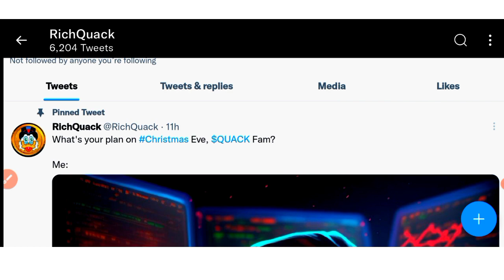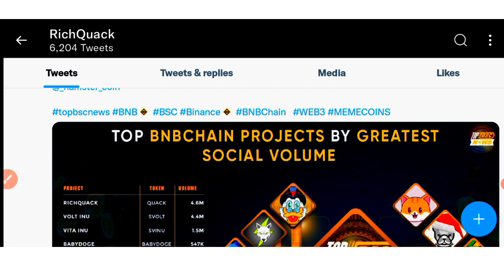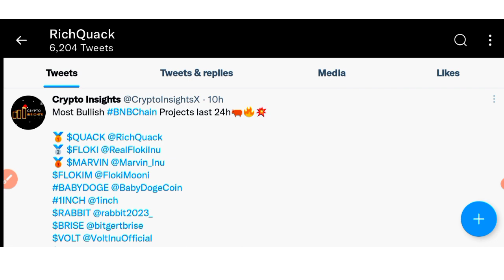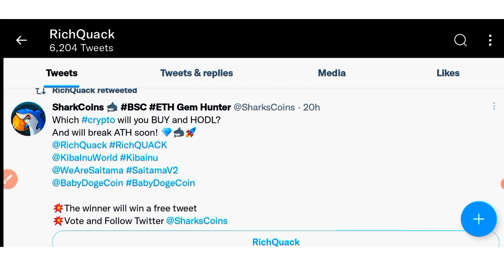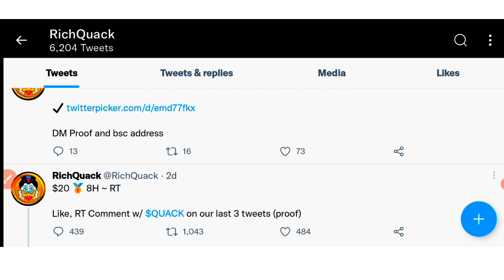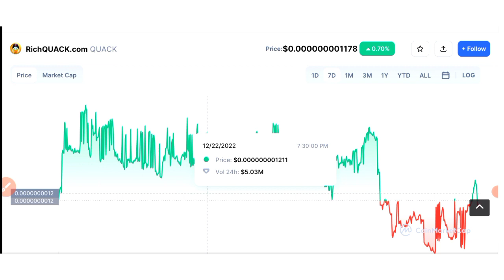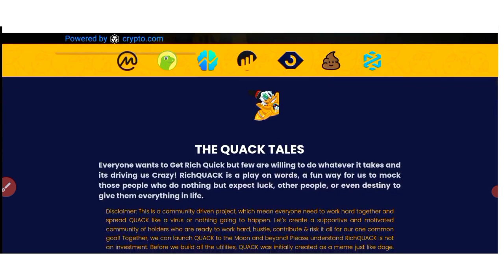2500x 🔥| Richquack coin news today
Richquack coin news today
Richquack price prediction
Richquack price today
Quackcoin news today

All Queries Solved here👇

GST Scam
Latest Coin
crypto
cryptocurrency news
crypto news
crypto update
crypto market